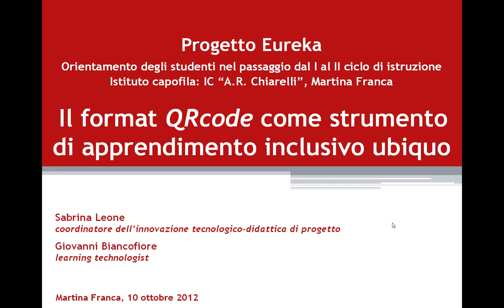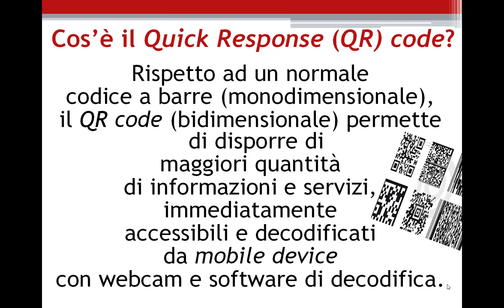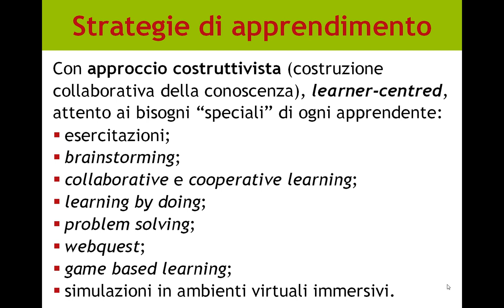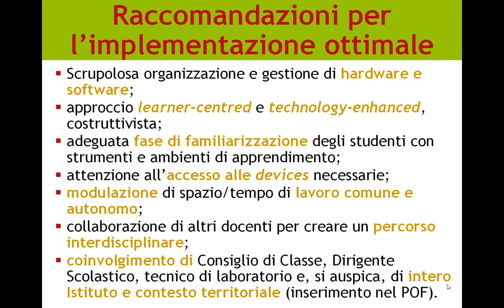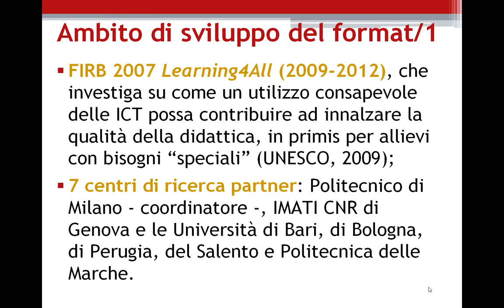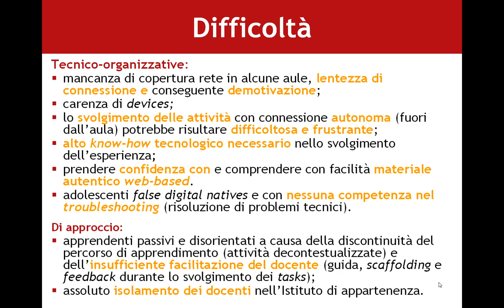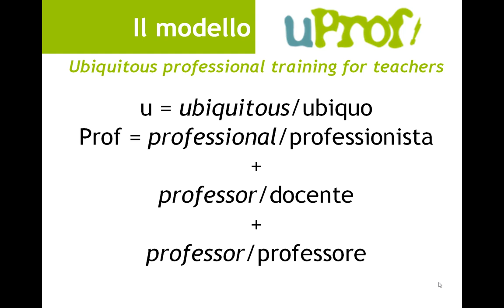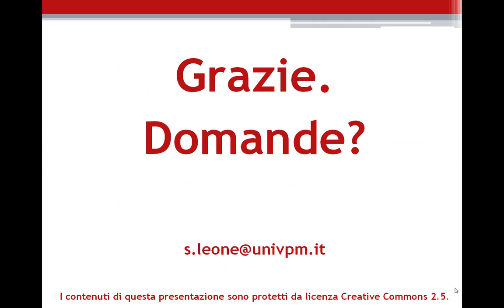Presentazione del format QRcode per il Progetto Eureka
Questa presentazione illustra il format QRcode quale elemento di innovazione tecnologico-didattica all'interno del Progetto Eureka (aa.ss. 2012/13 e 2013/14), una rete di 11 scuole superiori di I e II grado nel territorio della Valle d'Itria. Il progetto è centrato sul potenziamento dell'orientamento agli studi attraverso l'integrazione e il coordinamento dei curricula nel passaggio dal I al II grado.
Coordinatore dell'innovazione tecnologico-didattica del progetto e tecnologo dell'apprendimento sono rispettivamente Sabrina Leone (creatrice del format QRcode e ricercatrice in eLearning - Università Politecnica delle Marche) e Giovanni Biancofiore (MCSA Microsoft - giovannibiancofiore.com).
La presentazione è stata tenuta durante la conferenza stampa del 10 ottobre 2012, nella Sala del Museo delle Pianelle del Comune di Martina Franca (Ta).